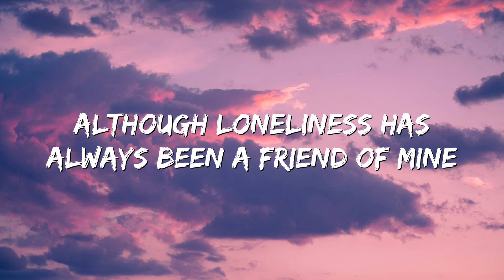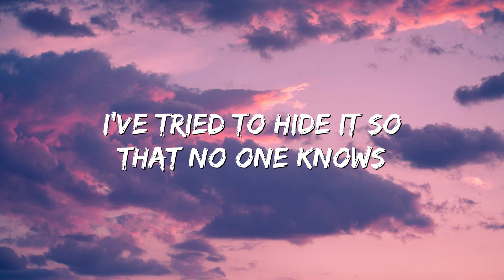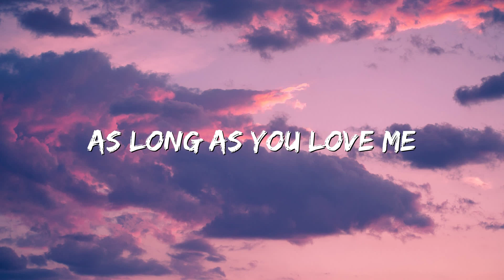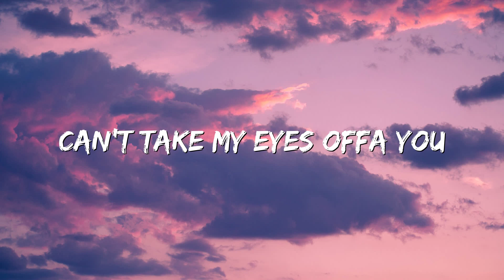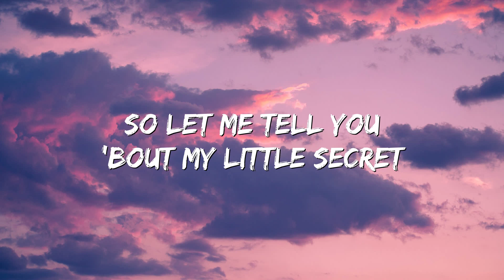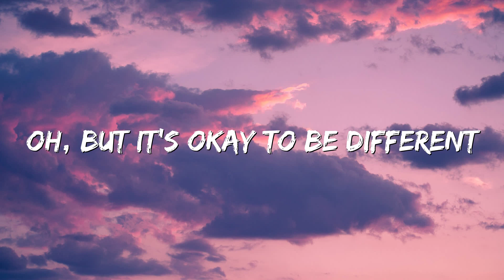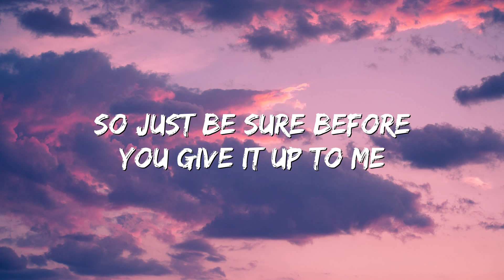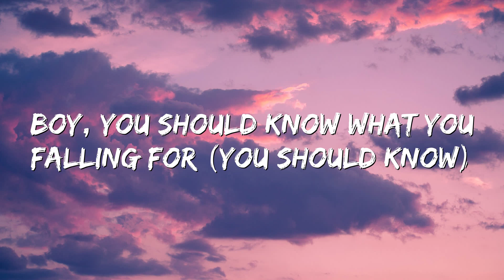As Long as You Love Me - Backstreet Boys (Lyrics|Mix)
🎤 Lyrics: As Long as You Love Me - Backstreet Boys

Although loneliness has always been a friend of mine
I'm leaving my life in your hand
People say I'm crazy and that I am blind
Risking it all in a glance
And how you got me blind is still a mystery
Don't care what is written in your history
As long as you're here with me
I don't care who you are
Where you're from, what you did
As long as you love me
Who you are, where you're from
Don't care what you did
Every little thing that you have said and done
Feels like it's deep within me (oooh, ooh-ooh)
Doesn't really matter if you're on the run
It seems like we're meant to be
I don't care who you are (who you are)
Where you're from (where you're from)
What you did, as long as you love me (I know)
Who you are (who you are)
As long as you love me (yeah-eh-eh)
I've tried to hide it so that no one knows
But I guess it shows
What you did and where you're coming from (I don't care)
As long as you love me, baby (oooh, ooh-ooh)
What you did, as long as you love me
Don't care what you did (yeah-eh-eh)
As long as you love me (as long as you love me)
Who you are, as long as you love me
What you did, I don't care